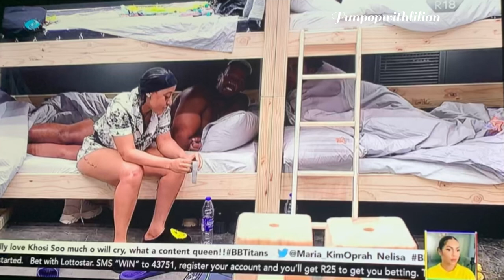OLIVIA EXPOSES JENNIE O! JUICYJ AND YVONNE CLARIFIES OLIVIA OVER TRIANGLE ASSUMPTIONS .